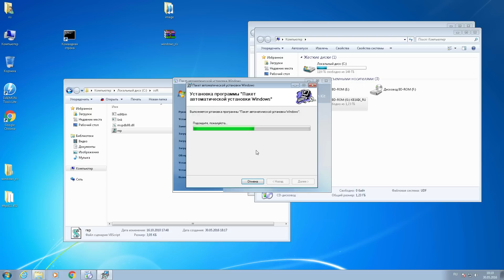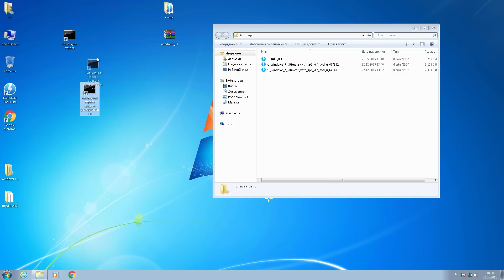PXE #1 Подготовка сервера WINDOWS RIS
Если вам понравилось видео и вы желайте помочь каналу развиться, пожертвуйте на развитие любым удобным для вас способом.
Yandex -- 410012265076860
BTC -- 1Ek2ingsxS3Vv3trodQRzoWb1oqRzZ8nxB